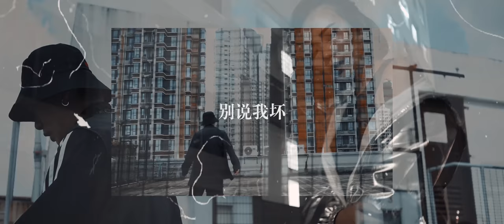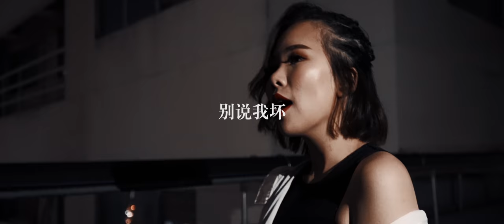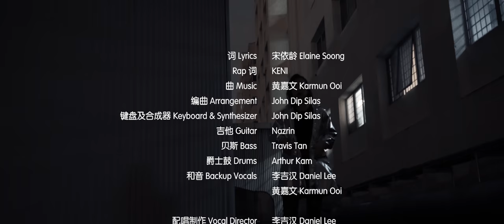Karmun Ooi 黄嘉文《别说我坏》ft. KENI 官方MV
《别说我坏》这首歌是关于我追歌手梦的路程。这里的“坏”是指不好听的话语和错怪别人的意思。在当歌手的音乐路程里，虽然不知道未来会是怎么样，也难免会有些不鼓励的话语甚至是把我打倒的话语，但是当歌手爱音乐爱唱歌是我的热诚，我还是坚持会继续唱歌，有些人不会明白了解，所以别说我坏！另一方面，这首歌也常常提醒自己别错怪别人，有时候我们可能在不明白了解有些人或有些事的情况之下，就错怪了别人。别说我坏，也别说别人坏。

第一次与来自香港的KENI合作，非常的顺利，谢谢你的参与！重点是我们都没见过面哦，现在的科技真的很了不起！

盛气凌人的姿态
你走开 我好high
醒不过来

这个梦 太实在
出不来 逃不开
无法释怀

站在这舞台
看不清未来
我迷茫得好自在

我的独白
嘶吼不出来
沙哑着我的精彩

别说我坏
一个人的接力赛
我空虚难耐

别说我坏
我信仰的依赖
你少见多怪

轻视着 我存在
越期待 越徘徊
把我掩埋

这条路 太狭窄
走不快 我只能
清唱悲哀

站在这舞台
看不清未来
我迷茫得好自在

我的独白
嘶吼不出来
沙哑着我的精彩

别说我坏
一个人的接力赛
我空虚难耐

别说我坏
我信仰的依赖
你少见多怪

喜欢就热爱
无聊就发呆
欣赏就过来
讨厌就离开
我不需要虚假的爱

存在不是为了谁
向前走不会后退
寻找自己美丽之最
哪管“不一样”是别人眼中的罪

别说我坏 别说我坏

别说我坏
一个人的接力赛
我空虚难耐 (我只是奇怪)

别说我坏
我信仰的依赖
你少见多怪

别说我坏
一个人的接力赛 (你说我坏)
我空虚难耐 (或许我是坏)

别说我坏
我信仰的依赖
你少见多怪

词 Lyrics：宋依龄 Elaine Soong (Rap词：KENI)
曲 Music：黄嘉文 Karmun Ooi
编曲 Arrangement：John Dip Silas
键盘及合成器 Keyboard & Synthesizer：John Dip Silas
吉他 Guitar： Nazrin
贝斯 Bass：Travis Tan
爵士鼓 Drums：Arthur Kam
和音 Backup Vocals：李吉汉 Daniel Lee, 黄嘉文 Karmun Ooi
配唱制作 Vocal Director：李吉汉 Daniel Lee
制作 Producer：郑可恩 iAN Tee
混音及母带后期处理 Mixing & Mastering：林道鹏 MixedbyDaw609
录音室 Studio： 巨木音乐 Jumuro Music
OP： 指数音乐 pH Music

导演 Director：黄俊彦 BILLY WONG
摄影 Camera Operator：黄俊彦 BILLY WONG
剪接 Editor：黄俊彦 BILLY WONG
歌词动画 Lyrics Visual：HAM 子轩